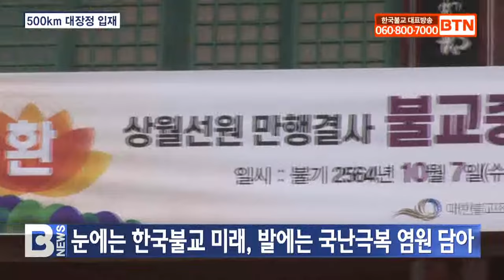[BTN뉴스] '국난극복 자비순례 1' 500km 대장정 입재